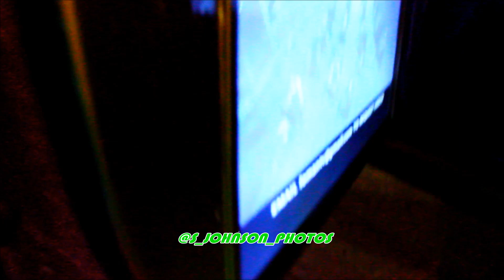Florida Classic Weekend 2k16 Sunday in HD (big rims, classic cars, Loud music, and lifted trucks)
Florida Classic Weekend  (Sunday action)
Big Rims, Candy Paint, luxury cars, foreign cars, loud music, and Duallys
Florida Classic Weekend 2k16